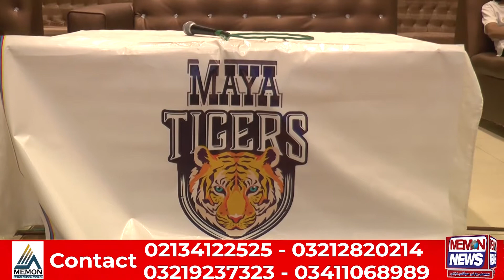Okha T20 Champion League Acution Ceremony